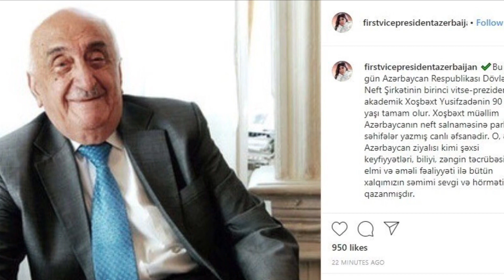Mehriban Əliyeva Xoşbəxt Yusifzadəni təbrik edib.